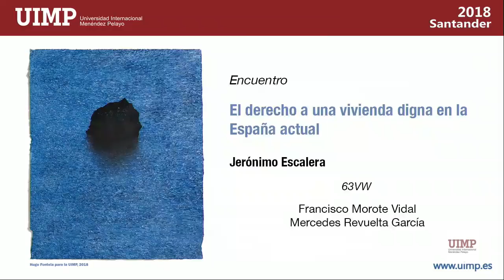La PAH lleva sus soluciones a la Universidad Internacional Menéndez Pelayo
Jueves 19 de 2018, la PAH hemos partcipado de 'El derecho a una vivienda digna en la España actual', en los Cursos de Verano de la Universidad Internacional Menéndez Pelayo (UIMP), recordando que la Ley Viviend PAH está pendiente de que la Mesa del Congreso ponga una fecha para su toma en consideración en el Pleno.

Al mismo tiempo, ha planteado la "exigencia" al nuevo Gobierno de que retire los recursos que hay a día de hoy presentados desde 2013 ante el Tribunal Constitucional (TC) contra leyes en materia de vivienda en Andalucía, Cataluña, Navarra, Canarias, País Vasco , Aragón , Murcia, Extremadura  y Comunidad Valenciana, suspendidas actualmente, para que puedan estar "operativas y aplicándose" en cada comunidad y "facilitar" así el acceso a la vivienda.